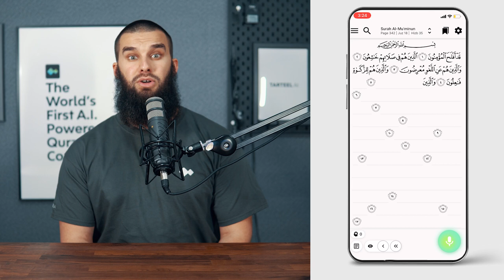Tutoriels: Jeter un Coup D'oeil